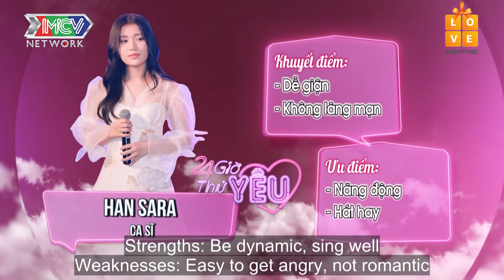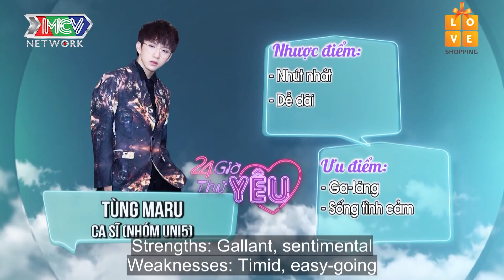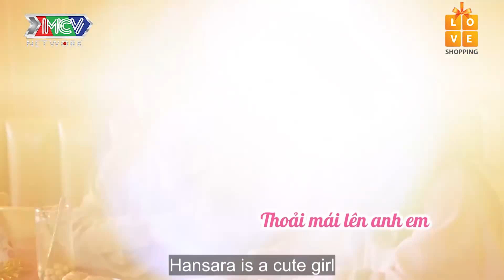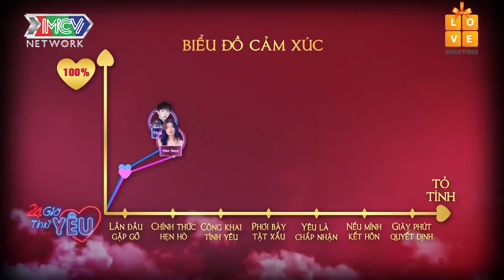24h Thử Yêu | Han Sara - Tùng Maru 1/5 | 24 Hours To Date | Couple #1 Part 1/5 |24TY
24h Thử Yêu | Han Sara - Tùng Maru 1/5 | 24 Hours To Date | Couple #1 Part 1/5 |24TY

"“24H THỬ YÊU” – is a reality show which arranges a romantic and fun date for single actors/actresses, celebrities, or those who want to make their relationship public. They will spend a day together as a real couple. They even need to plan their future wedding depending on what was arranged for them beforehand by the show. There are several stages within a day as follows: - First meeting up. - Dating officially. - Making the relationship public. - Accepting each other’s bad habits. - Planning how to celebrate the wedding. - Confessing your love and proposing. Are they going to be a couple and continue to date each other in real life or they just keep their friendship as it used to be.”

©  Copyright by MCV Corporation and MBC Corporation ☞ Do not Reup